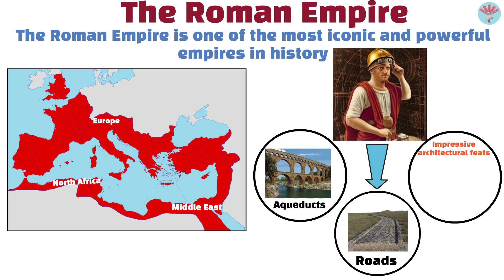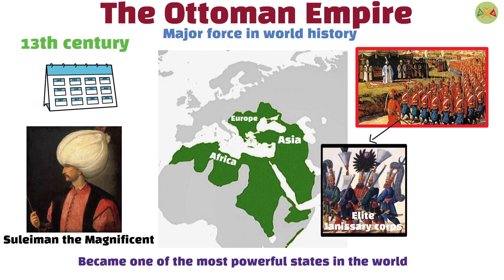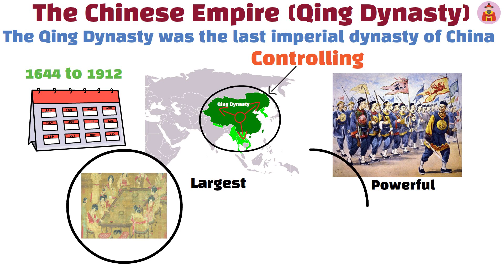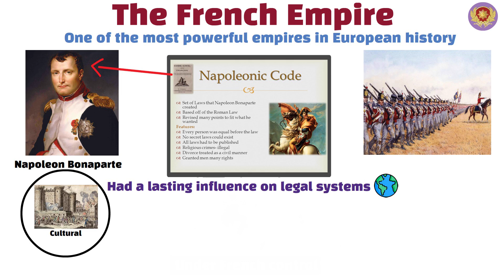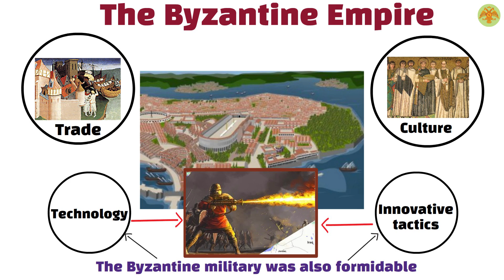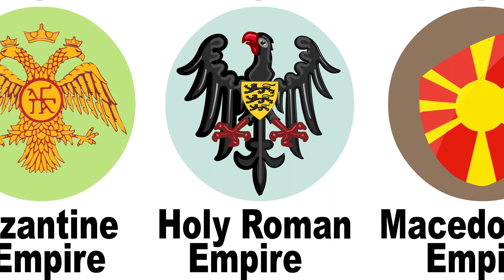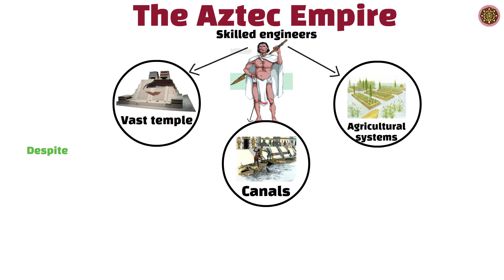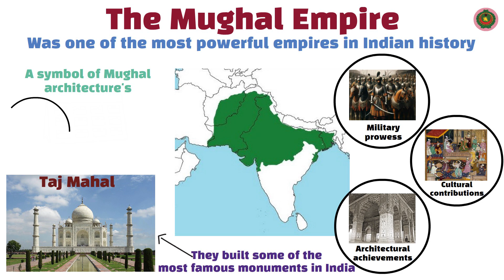Most Powerful Empires in History Explained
Have you ever wondered which were the most powerful empires in history and how they shaped the world? In this video, we break down the rise and fall of the greatest empires, exploring their military strength, territorial expansion, and cultural influence. From the Roman Empire to the Mongol Empire, we'll cover how these mighty civilizations dominated vast regions and left an undeniable mark on history. Discover what made them powerful, how they sustained their rule, and the lasting legacies they left behind.

Whether you're a history buff or just curious about ancient civilizations, this video offers a clear explanation of the most influential empires that have ever existed.

What were the most powerful empires in history? Which empire ruled the largest territory? How did empires like Rome and the British Empire achieve dominance? Watch this video to find out the answers to these questions and more.